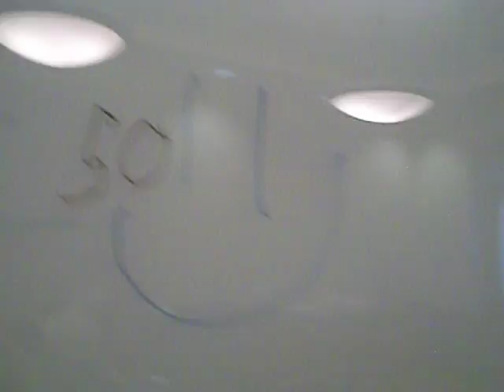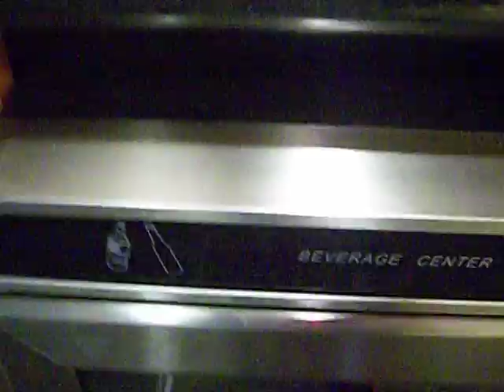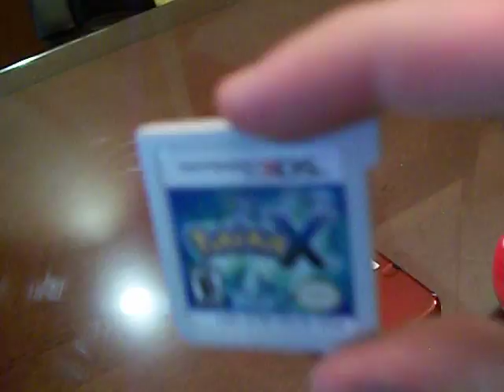super mario work 2